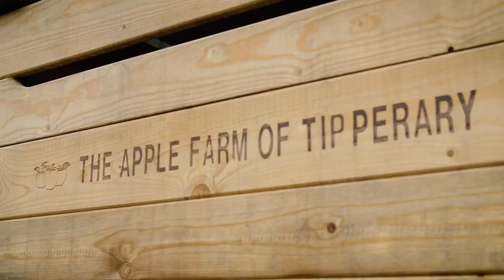Apple Production: The Apple Farm